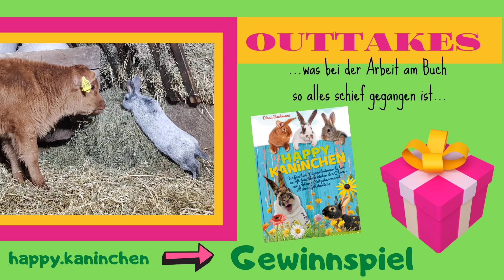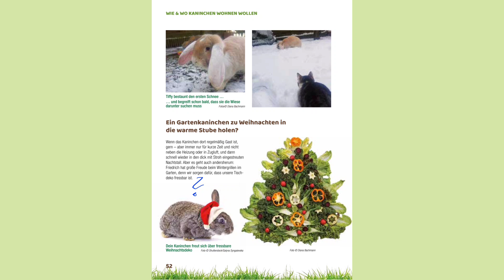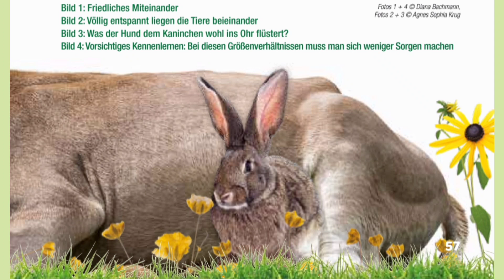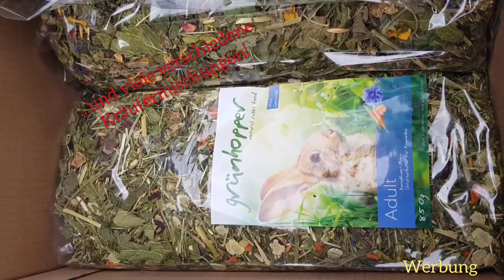OUTTAKES - das Video zum Buch -mit großem Gewinnspiel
Was alles so schief gegangen ist, seht Ihr in diesem Video. Und da wir unsere Tiere zu nichts zwingen, haben es einige unserer Ideen nicht ins Buch geschafft.

Wir freuen und auch über eine Kooperation mit grünhopper , , denn was Leckerchen für Kaninchen angeht, sind wir schon sehr kritisch! Aber Grünhopper kommt ohne die sonst übliche Melasse aus und verwendet nur Zutaten, die auch unsere Tiere kennen. Alle anderen Produkte stammen von unserem Hof.
GEWINNSPIEL:
Sendet uns ein Foto oder ein kurzes Video entweder an die unten angegebene emailadresse oder per Direktnachricht auf Insta. Mit der Zusendung erklärt Ihr Euch automatisch damit einverstanden, dass wir Eure Fotos in einem unserer Videos veröffentlichen dürfen. Wenn Ihr möchtet, dass der Name von Eurem Tier oder Euch genannt wird, schreibt es bitte dazu.

TEILNAHMEBEDINGUNGEN:
Ihr müsst 18 Jahre alt sein oder Eure Eltern gefragt haben.
Ihr solltet in Deutschland wohnen oder im Falle eines Gewinners, der nicht aus Deutschkand kommt, das Porto vorab zahlen.
Der Rechts-und Garantieweg ist ausgeschlossen.
Die Ziehung erfolgt durch unsere Kaninchen.
Einsendeschluss ist am Ostersonntag. Die Ziehung erfolgt am Ostermontag.

Zeichnung mit IbisPaintx selbst erstellt.
Thumbnail: Canva
Schnitt: Videoguru

Ich danke für die zur Verfügung gestellten Produkte.